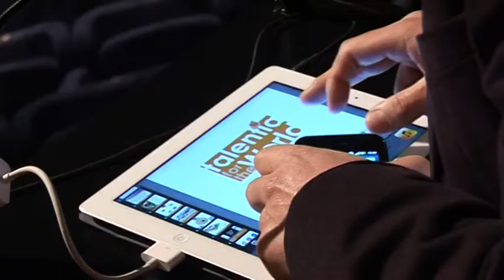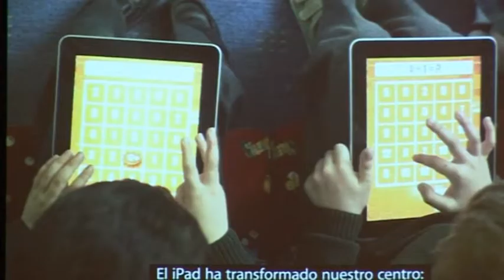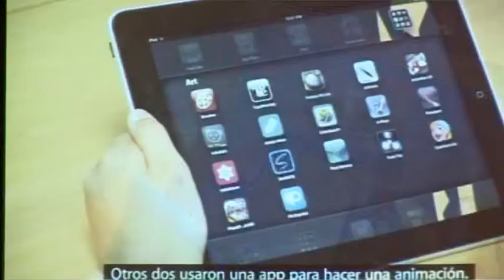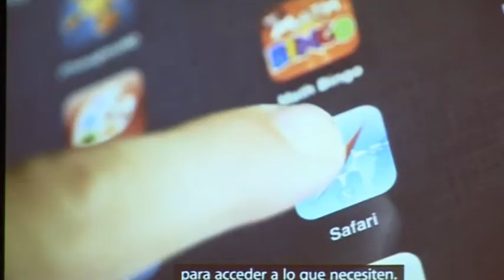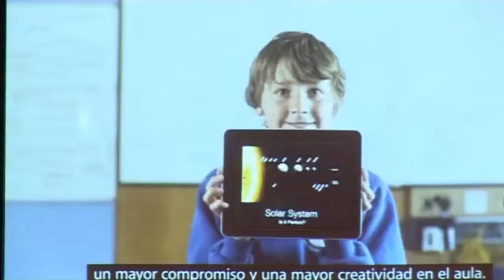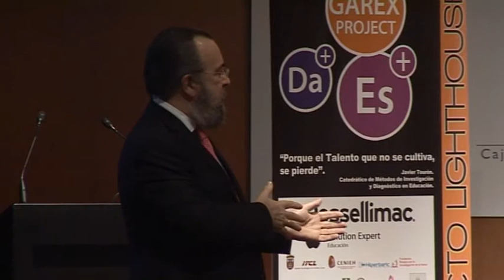Acto de presentación del programa Talentia - Lighthouse (11-03-2013)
Talentia for the World formará parte del programa Lighthouse.Se trata de un programa internacional para formar y reconocer prácticas educativas excelentes mediante el uso del Ipad, permitirá la formación de los alumnos, familias, tutores y mentores de Talentia for the World en el uso educativo de este dispositivo móvil para la comunicación y puesta en valor de sus diferentes actividades.

El acto de presentación del programa se desarrolló el lunes 11 de marzo, a las 19:00 horas en el salón de actos de la Casa del Cordón.

La incorporación al programa Lighthouse permitirá la formación, mediante un coach especialista en el uso educativo del Ipad, de las familias, alumnos y tutores del proyecto Talentia for the World así como de los mentores de las diferentes empresas y centros I+D que colaboran con el proyecto. En la actualidad estas empresas e instituciones son siete: Hiperbaric, Instituto Tecnológico de Castilla y León, Instituto de la Lengua de Castilla y León, Museo del Libro Fadrique de Basilea, Hospital Universitario de Burgos, CENIEH, y Universidad de Burgos.

El acto de presentación del programa Lighthouse contó con la participación de Raúl Santiago, Profesor del Área de Didáctica y Organización escolar de la Universidad de la Rioja, Apple Distinguished Educator (ADE) y Coach del programa Lighthouse; José Blanco, consultor educativo de Rossellimac, y Javier Tourón, catedrático de la Universidad de Navarra y especialista internacional en identificación y desarrollo del talento.